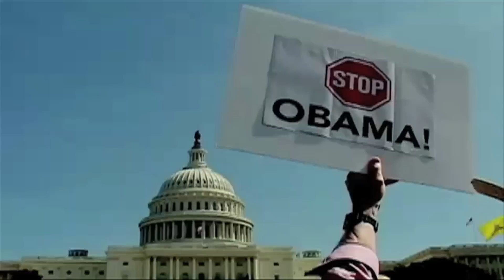Ronald Reagan's Last Warning to the Future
The late Presidents words ring just as true today as they did in the past.

TRANSCRIPT
 "The performer hasn't been provided with a script, as a matter of fact I've been permitted to choose my own words and discuss my own ideas regarding the choice that we face in the next few weeks. I've spent most of my life as a Democrat. I've recently have seen fit to follow another course. The defense policy of the United States is based on a simple premise: The United States does NOT start fights. We will never be an aggressor. As for the peace, that we would preserve, I wonder who among us would like to approach the wife or mother whose husband or son has died in South Viet Nam and ask them if they think this is a peace that should be maintained indefinitely. There can be no real peace while one American is dying someplace in the world for the rest of us.
We are at war with the most dangerous enemy that has ever faced mankind in his long climb from the swamp to the stars and it's been said if we lose that war and in so doing, lose this way of freedom or ours, history will record with the greatest astonishment that those who had the most to lose did the least to prevent it's happening. Well, I think it's time we ask ourselves if we still know the freedoms that were intended for us by the Founding Fathers. Freedom is never more than one generation away from extinction. You and I must protect and preserve freedom here or it will not be passed to our children and it will disappear everywhere in the world. If we lose freedom here, there's no place to escape to, this is the last stand on Earth. And this idea that government is beholden to the people, that is has no other source of power except the sovereign people, is still the newest and most unique idea in all the long history of man's relation to man. This is the issue of this election. Whether we believe in our capacity for self government or if we abandon the American revolution and confess that a little intellectual elite in a far distant capitol can plan our lives for us better than we can plan them ourselves. Regardless of their sincerity, their humanitarian motives, those who would trade our freedom for security have embarked on this downward course. They knew that governments don't control things. The government can't control the economy without controlling people and they know when government sets out to do that, it must use force and conversion to achieve it's purpose. WE the people. WE the people tell the government what to do. It doesn't tell us. We the people are the driver, the government is the car. Almost all the world's constitutions are documents in which governments tell the people what their privileges are. Our constitution is a document in which we the people tell the government what it is allowed to do. This administration in Washington has betrayed the working men and women of this country. I hope we have once again reminded people that man is not free unless government is limited. There is a clear cause and affect that is as neat and predictable as the law of physics, as government expands, liberty retracts. A recession is when your neighbor loses his job. A depression is when you lose yours. And recovery is when the President of the United States loses his. Some day, when the times comes to deliver the final ultimatum, our surrender will be voluntary because by that time, we will have been weakened from within spiritually, morally and economically. The martyrs of history were not fools. Where then is the road to peace? Well, it's a simple answer after all. You and I have a rendezvous with destiny. We'll preserve for our children, this, the last, best place of hope for man on Earth or we'll sentence them to take the last step into a thousand years of darkness."
Don't believe fake Christians, fake Politicians or fake Reaganites.

If President Ronald Reagan were still with us today - There would only be one presidential candidate that he would endorse and that's Ron Paul.

GARY JOHNSON 2012
ROCKY ANDERSON 2012